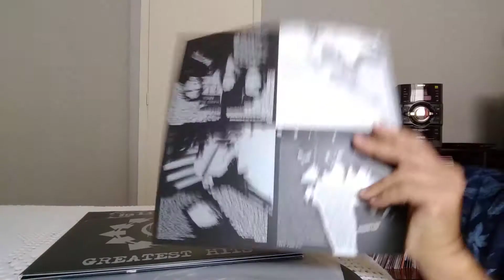Blink 182 - greatest hits - vinyl unboxing